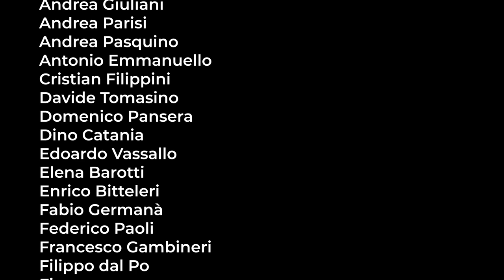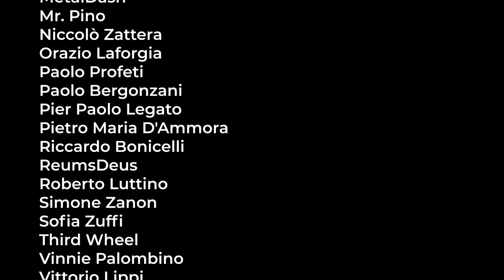Giorgia Ritardoni e le Pinotizzazioni Andreottiane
Tutti i diritti vanno a Nocoldiz